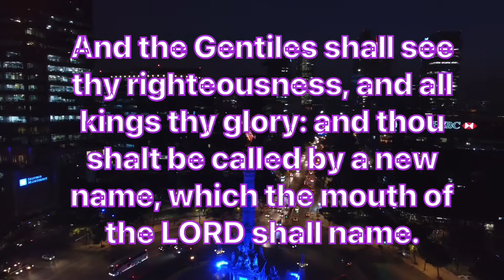Daily Bible Verse/இன்றைய வேத வசனம்/today’s blessing/29-12-2021/ Watch this today and get blessed/God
Christmas/ Happy birthday /Happy Christmas /Happy Xmas
Today’s verse:

ஏசாயா :  62:2/
Isaiah : 62:2

How to start my day/who is God/ How God can help me/Will God really love me/ will God really forgive me/ Godly way/ How to live without fear/ ohLordmyGod /kingdom/ BytheriversofBabylon/Watch this everyday and God will talk to you through his words and May God bless you abundantly!